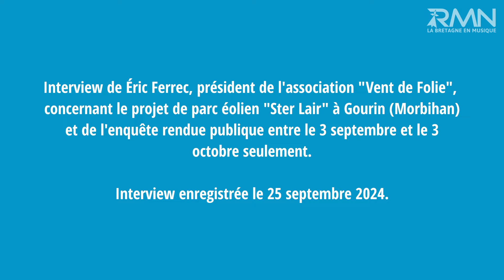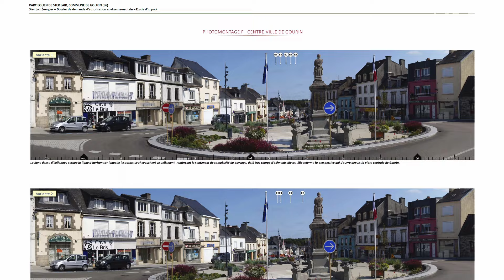Un projet de parc éolien titanesque aux portes de Gourin dans le Morbihan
Eric Ferrec, président de l'association "Vents de Folie" prend la parole sur ce projet et l'enquête publique mise en consultation aux habitants du 3 septembre au 3 octobre 2024.